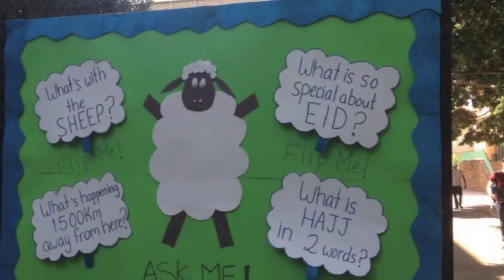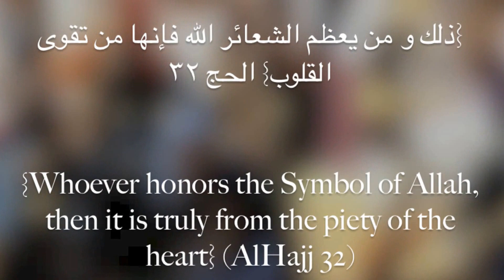Insight Club AUB Adha Campaign and Flash Mob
Insight Club is the second largest student club at AUB. Our mission is to provide perspectives on a well-rounded way of living and appreciating life through balancing between physical, intellectual, and spiritual needs. Our events include charity projects, cultural celebrations, intellectual activities and more.

This video features the club's Adha Campaign 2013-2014

The campaign began on Thursday, October 10 and lasted till Monday, October 14. It included the distribution of cookies, cupcakes, brownies, mugs, flowers and water bottles; each item attached with a single quote that reflected a certain Eid value such as unity, equality and helping the less fortunate.

On Friday, October 11 an Adha competition was held. A beautifully decorated stand was placed in the middle of West Hall, highlighting interesting facts about Eid Al-Adha and Hajj.

On Monday, October 12 there was a Flash Mob where two talented, young boys, Mohammad Chehab and Ahmad Saoudi rapped a song based on Eid Al-Adha values of love and unity, followed by a countdown for "Adha Mubarak!"

Join us! Like our page on Facebook to know everything about Insight!